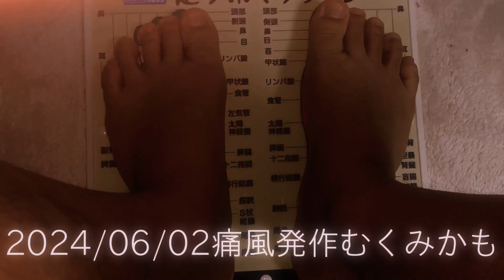あっだめだ痛風発作くるぞ..立ってられないビリビリする(ヽ´ɷ｀)ﾋｪｪｪ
17から痛風発作年に２回はやってるんだけど痛いのもう嫌かも(ヽ´ɷ｀)ﾋｪｪｪ

あっだめだ痛風発作くるぞこれ足の裏むくみ強いしビリビリする(ヽ´ɷ｀)